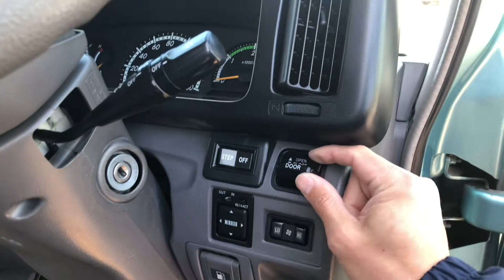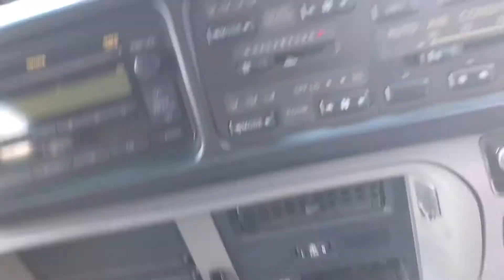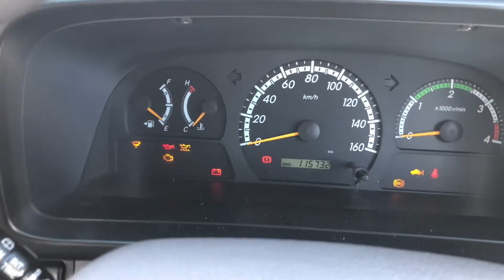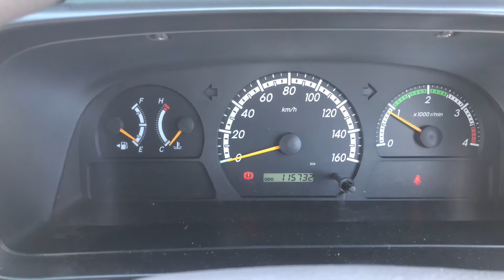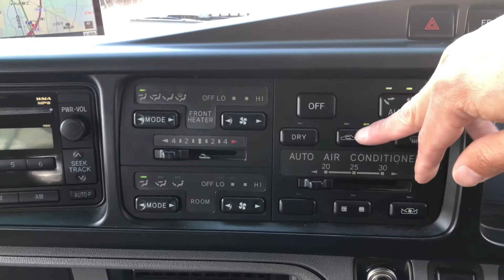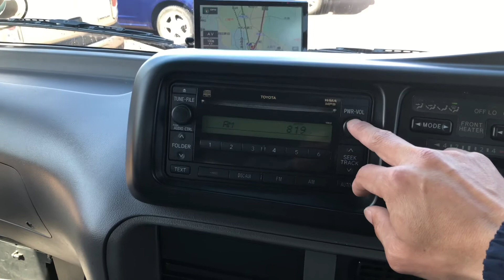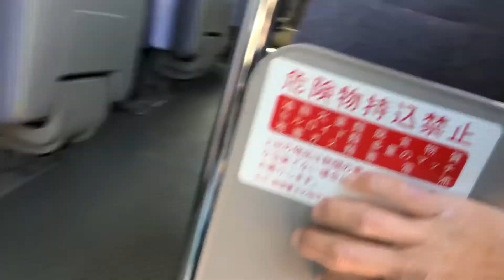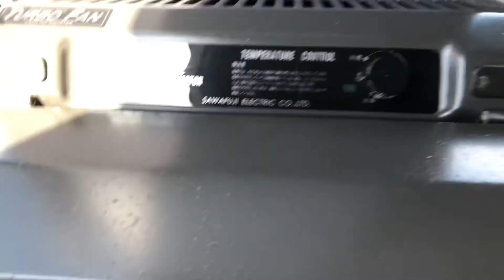Hino⭐︎liesseⅡ⭐︎XZB51M⭐︎29 passenger⭐︎N04C⭐︎turbo⭐︎Navi⭐︎auto door⭐︎walk around | ASMR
2012
Hino liesseⅡ
XZB51M
29 passenger
N04C turbo
seat by seat A/C
Navi
auto door
5 speeds

ISIS

Islamic

Uganda Kampala

kenya Mombasa

Tanzania far es salaam